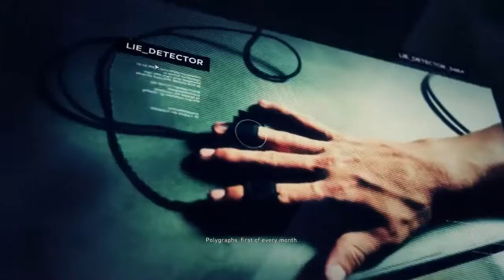David Harsh Live Stream